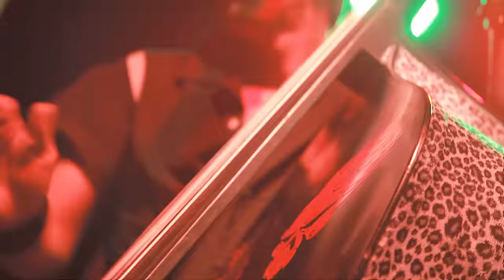The Rocktigers (락타이거즈) - Electric Travel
A Korean band "The Rocktigers" that introduced rockabilly in Korea first released the 4th regular album [Shut Up And Deal]. This song is a track on it which is rock n roll dance music.

Artist: The Rocktigers (락타이거즈)
Album Title: Shut up And Deal
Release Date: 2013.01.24